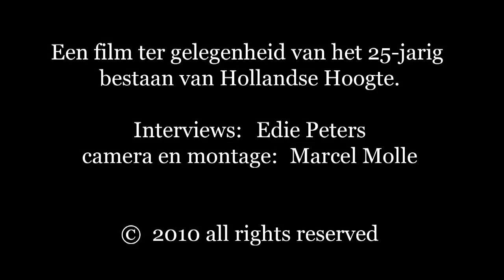Co Rentmeester over Mark Spitz in 1972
Anekdotes 25 jaar Hollandse Hoogte / 25 years Hollandse Hoogte
interview Co Rentmeester: Mark Spitz 1972